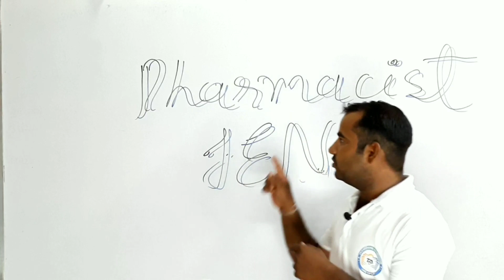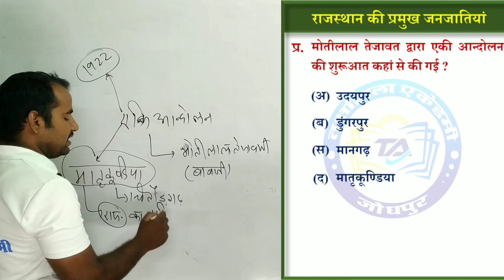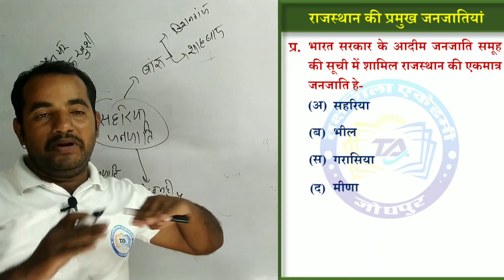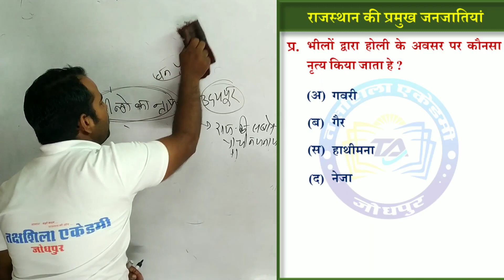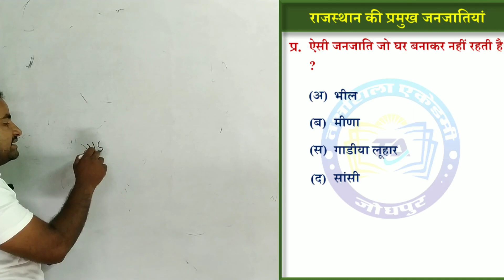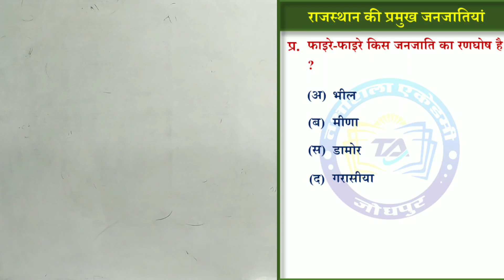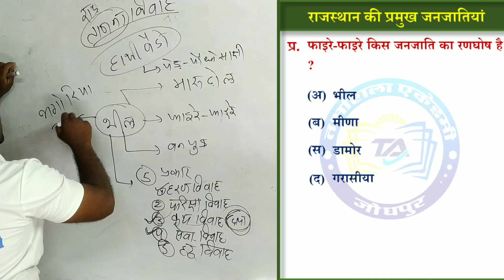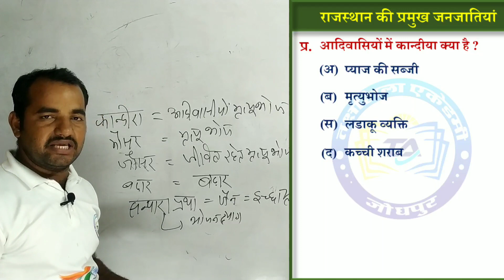PHARMACIST/JEN Test Series| राजस्थान की प्रमुख जनजातियां -1 | Rajasthan GK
Pharmacist / JEN के syllabus का महत्‍वपूर्ण subject जो आपके Exam में आपको Success दिलाने आपकों सरकारी कर्मचारी बनने में बहुत ही मदद करेगााा।
Pharmacist Rajasthan GK
JEN Rajasthan Gk
Rajasthan GK
राजस्थान की प्रमुख जनजातियां
प्रमुख जनजातियां
जनजातियां
आपने अभी तक तक्षशिला एकेडमी जोधपुर का यूटयूब चैनल को सब्‍सक्राइब नहीं किया है, तो जल्‍दी से कर लीजिये क्‍योंकि आपका अपना चैनल तक्षशिला एकेडमी जोधपुर आप सभी विद्यार्थीयों के लिए ला रहा है राजस्‍थान जीके के विशेषज्ञों द्वारा करवाये जा रहे महत्‍वपूर्ण प्रश्‍नों की सीरीज व Crash Course वो भी आपके लिए बिल्‍कुल फ्री तो फिर देर किस बात की जल्‍दी से मोबाइल ले और यूटयूब एप्‍प ऑपन करें और सर्च बॉक्‍स में टाइप करें - Takshshilaacademyjodhpur और चैनल को सब्‍सक्राइब, लाइक और शेयर करें।